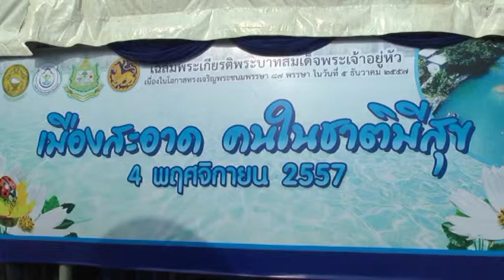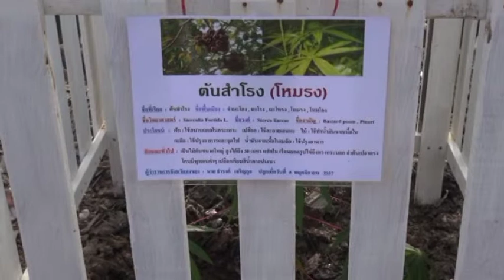5 พ ย 57 ร่วมฟื้นฟูคลองสำโรง